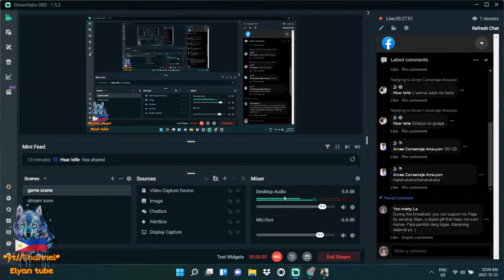DeathHigh floor 66-75 S9